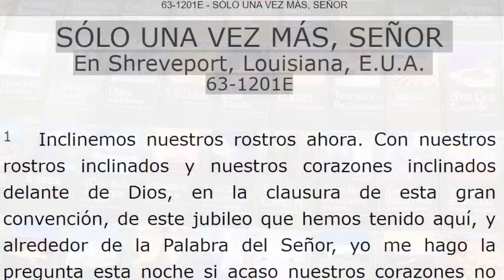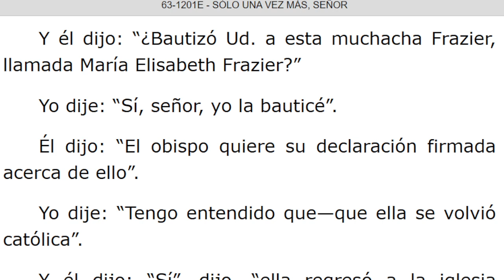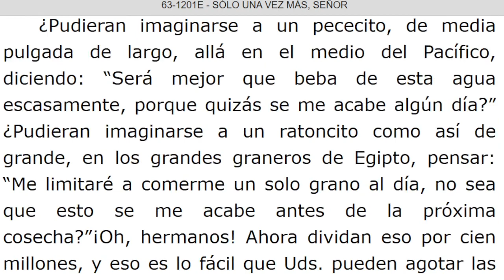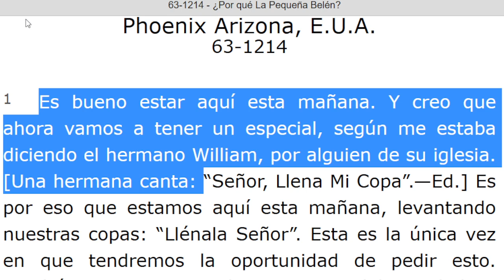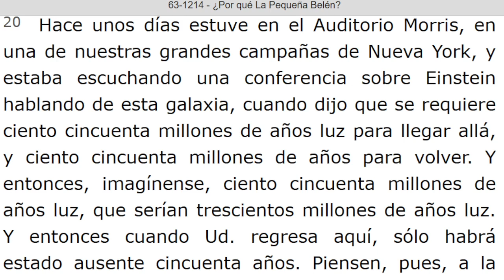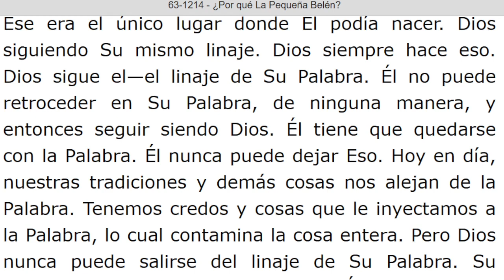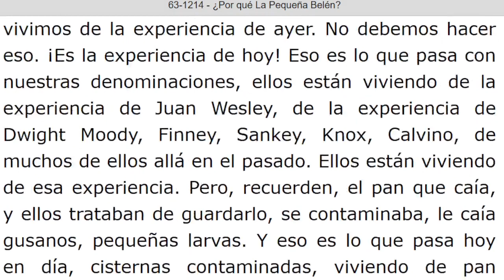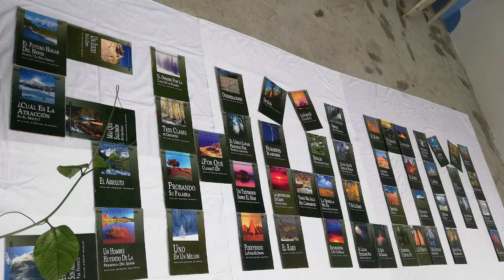LECTURA DE LOS MENSAJES DEL PROFETA !!ELIAS!! WILLIAN MARRION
J e r e m i a s   50:
28. VOZ DE LOS QUE HUYEN  y ESCAPAN DE LA TIERRA  DE BABILONIA, PARA DAR EN SION LAS NUEVAS DE LA  RETRIBUCIÓN DE JEHOVÁ NUESTRO DIOS, DE LA VENGANZA DE SU TEMPLO.

=== INICIA: SOLO UNA VEZ MAS, SEÑOR - 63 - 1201E. Párrafo: 31...TERMINA Párrafo: 68.

=== INICIA: CEREMONIA MATRIMONIAL - 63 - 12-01X...TERMINA Párrafo: 07.

=== INICIA: ¿POR QUE LA PEQUEÑA BELEN? - 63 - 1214. TERMINA Párrafo: 67...